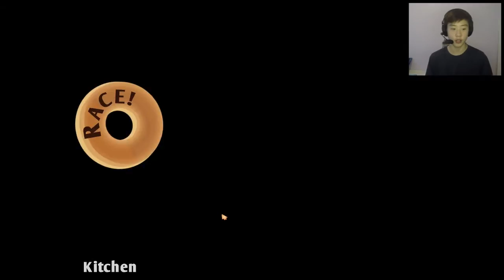I Am Bread Ep. 8 BAGUETTE RAGE